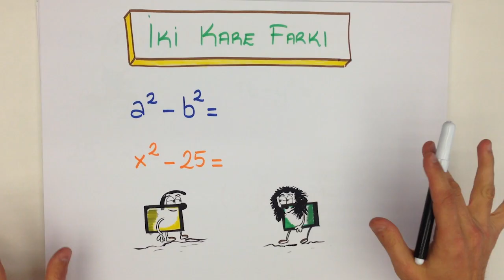ÖZDEŞLİKLER TAM KARE VE İKİ KARE FARKI | 8.Sınıf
ÖZDEŞLİKLER TAM KARE VE İKİ KARE FARKI videolarının tamamını izlemek için